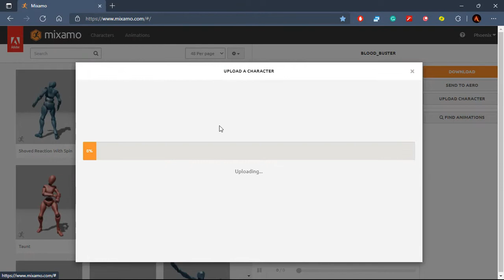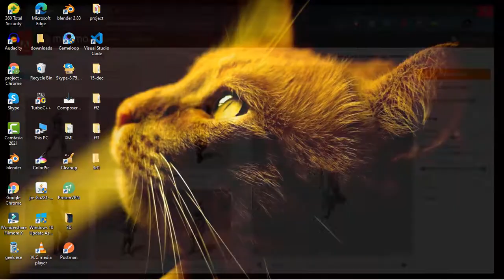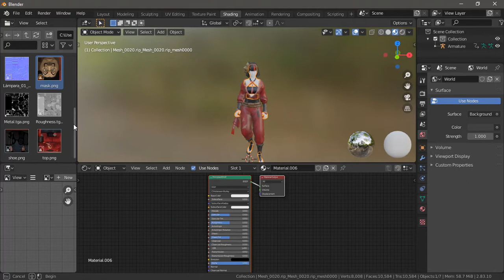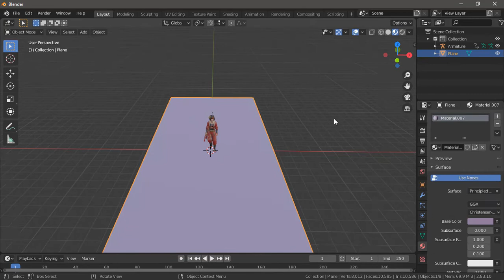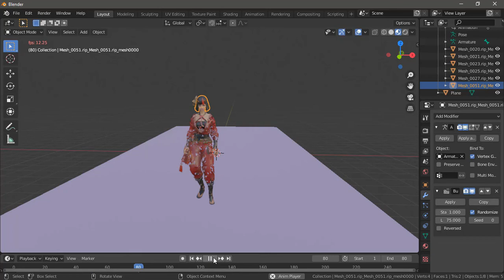How to make animation using Build modifier-Blender | Free Fire animation in blender